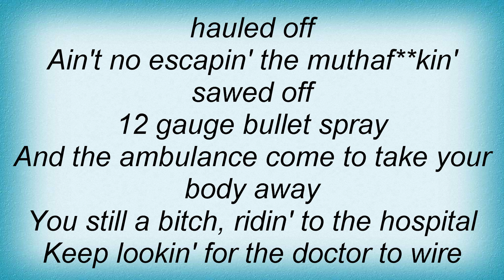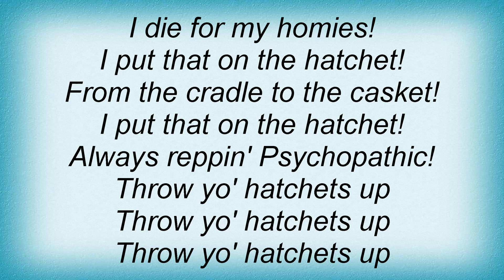Blaze Ya Dead Homie - Hatchet Luv Lyrics_1